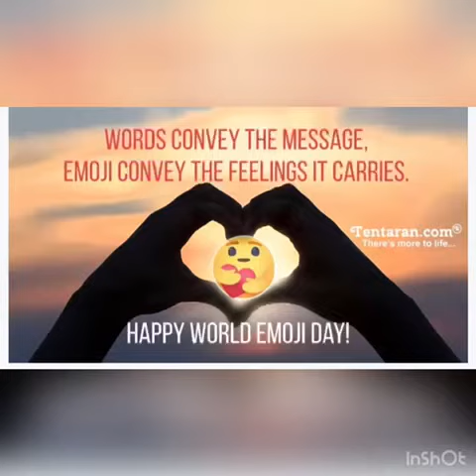EMOJI DAY CELEBRATION OF CLASS 1 &2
*Dear Parents*

 *World Emoji Day* occurs  on 17 July, intended to celebrate Emojis. The designers created a variety of Emojis to  make sure we could express our excitement and feelings. Now it has become  an integral part of our conversations also.

 Activity on Emoji Day was conducted in Primary Wing, in which maximum participation was there.
Enjoy the video with full of Emojis made by our talented children.
 *MGN TEAM*